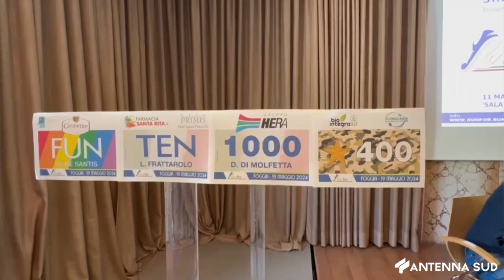13 MAGGIO 2024 - FOGGIA, TUTTO PRONTO PER LA 2^ EDIZIONE DI RUN FOR